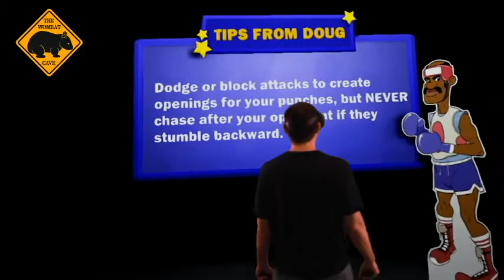Knockout League Oculus Rift + Touch Mixed Reality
Experimenting with green screen effects for mixed reality on Knockout League for Oculus Rift and Touch.  This game is incredibly fun to play, and a great workout to boot, definitely a must try.

Current Hardware: Oculus Rift CV1, Oculus Touch, Razer Hydra motion controllers, Top Shot Elite wireless gun peripheral, Logitech G25 racing wheel and pedals, Saitek X52 Hotas Flight Stick.

Upcoming Hardware: Virtuix Omni Treadmill - April, Sixense Stem 5 Tracker System - May, HTC Vive - TBD.

I will be doing unboxing and reviews with gameplay footage as soon as they arrive.